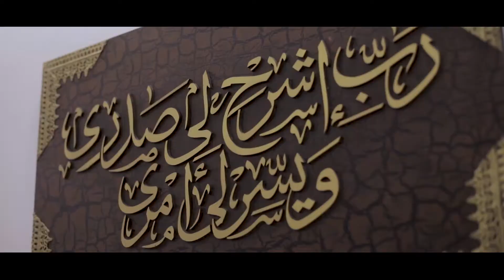Dr Amr Gafaar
د. عمرو جعفر
​ اخصائي أمراض النساء والتوليد والحقن المجهري والمناظير الجراحية والحمل الحرج